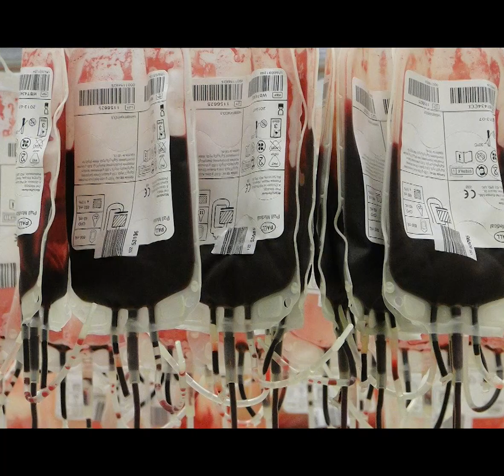Dengue से बचने के लिए बकरी का दूध कैसे फायदेमंद ?